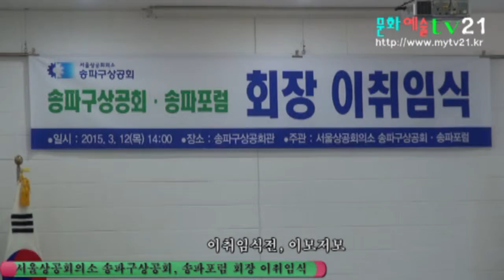식전 내빈 입장~서울상공회의소 송파구상공회, 송파포럼 회장 이, 취임식 1